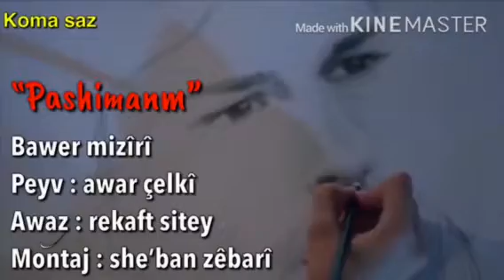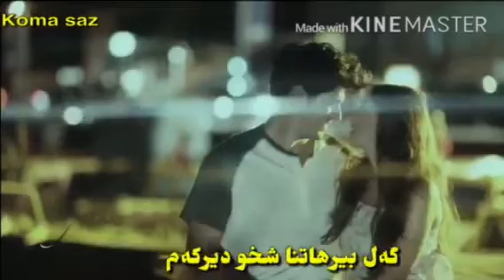Bawar Mziry (pashimanm)2018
Pashimanm